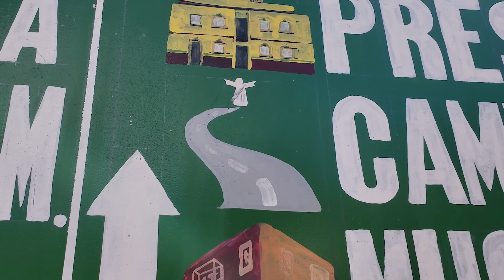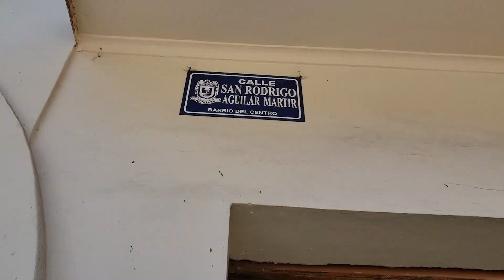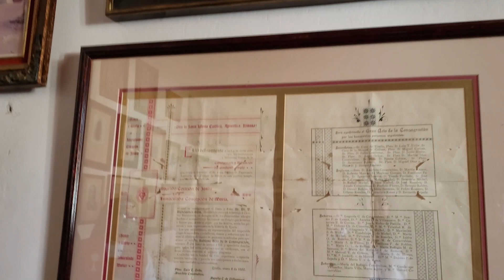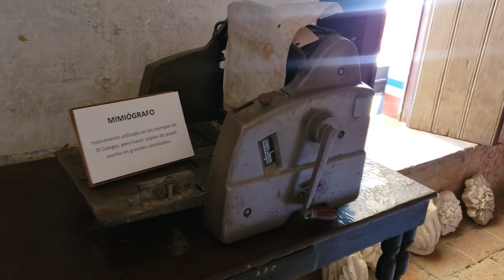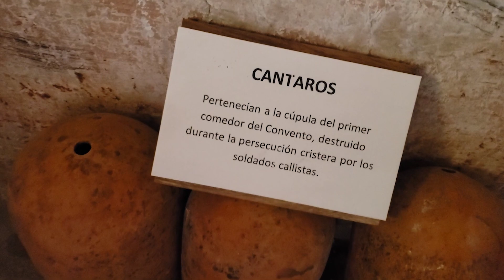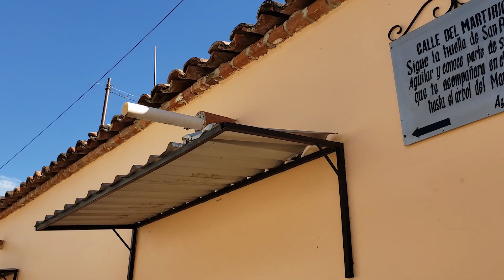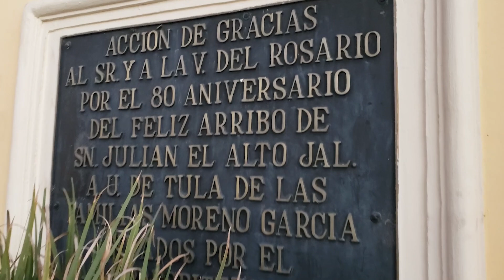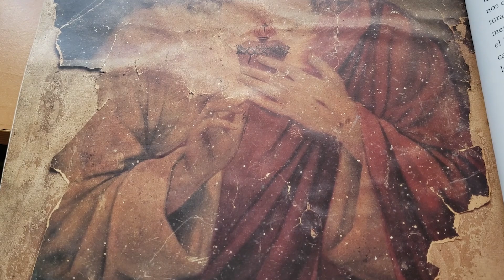San Rodrigo Aguilar PEREGRINACIÓN CRISTERA de la FSSP al LUGAR del martirio en Ejutla Jalisco México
En mi regreso a Guadalajara la fraternidad sacerdotal de San Pedro organizó una peregrinación Cristera, nos dirigimos a Unión de Tula, Jalisco.

SAN RODRIGO AGUILAR ALEMÁN
“Este sacerdote, talentoso escritor y poeta, enamorado de Cristo y devoto de María, engrosa el importante número de mártires de la Cristiada que sacudió México entre los años 1926 y 1929”

"Más si alguien se atreviere a atacar esto, sabrá que ha in currido en la indignación de Dios omnipotente y de los bienaventurados Apóstoles Pedro y Pablo."

"Manténganse firmes y se salvarán."

"Tengan siempre en la mano por escudo la fe, y así podrán atajar las flechas incendiarias del demonio. Por último, use en casco de la salvación y la espada del espíritu, o sea, la Palabra de Dios."

"Una ley no puede ser válida si atenta contra el bien común" Santo Tomás de Aquino.

Gracias San Juan Pablo II por la fundación de la Fraternidad Sacerdotal de San Pedro, encargados de salvaguardar éste tesoro.
Para Vivir la Santa Misa Tradicional

Ciudad de México, Guadalajara
Fraternidad Sacerdotal San Pedro México

Recuerda dejar un comentario, con eso youtube recomienda el canal al más al ver movimiento, además de compartir en tus redes este video, de la historia que nos ocultaron.

Les recomiendo unirse al canal de telegram donde les he compartido algunos libros en pdf sobre estos temas, todo para la mayor gloria de Dios.

Le ha Sido Dado Poder a SATANAS Profecías Hoy /León XIII Mariana De Jesus, Gemma Galgani Luis Roman

Utilizo mis recursos, así como lo que genero trabajando como arquitecto.

Todo lo recibido es para la producción de llevar esta Misión, y ser parte de de proclamar la buena nueva de Dios, en los medios digitales, justo donde esta la guerra.

JUAN PABLO II
AUDIENCIA GENERAL
Miércoles 14 de mayo de 1986
La Divina Providencia:
Sabiduría trascendente que ama